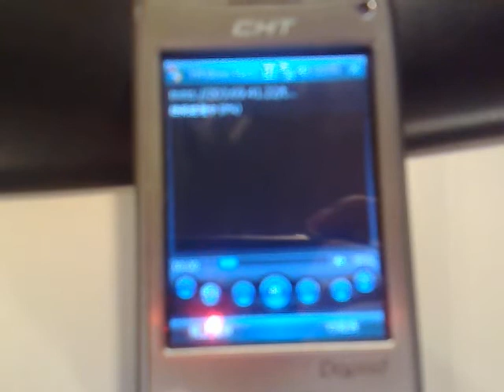測試I'mTV手機電視頻道